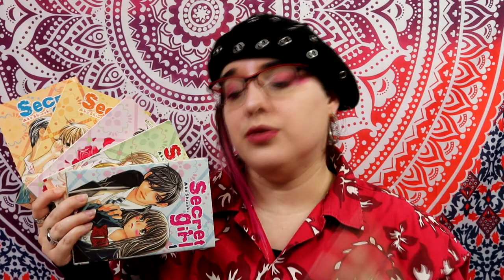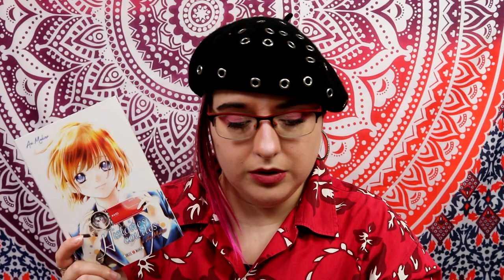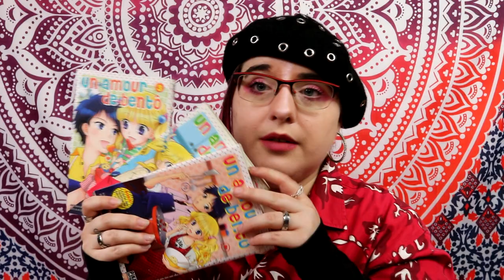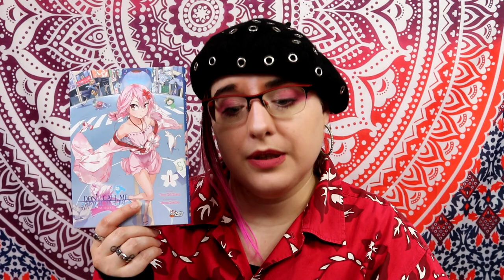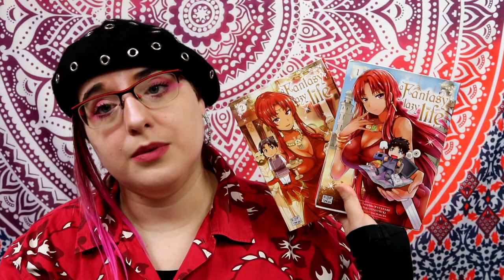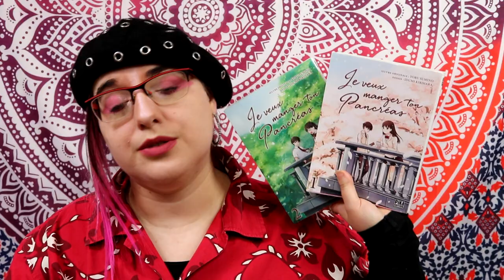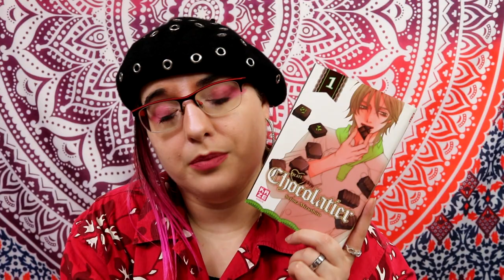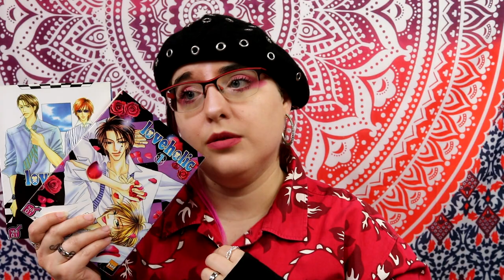MAXI bilan lecture spécial confinement du kodomo au hentai !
la vidéo what's news sort la semaine prochaine
sommaire :